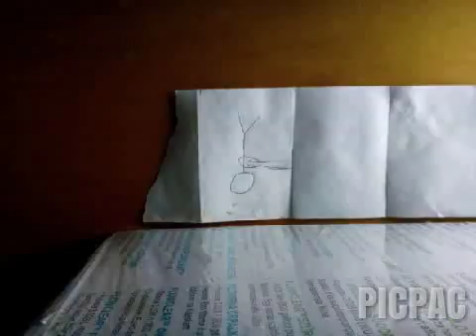Paper animation(watch on mobile because it's upside down due to recording conditions)